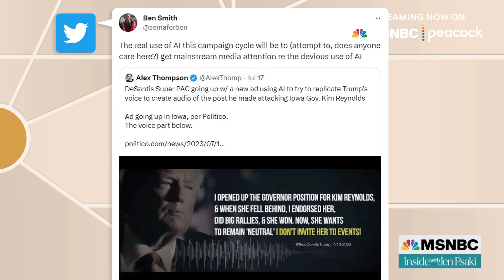DeSantis PAC uses AI-generated Trump voice in ad attack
Ben Smith, Editor-In-Chief of Semafor, joins Jen Psaki to discuss the impacts of artificial intelligence ahead of the 2024 election and the impact this technology could have on the media world.